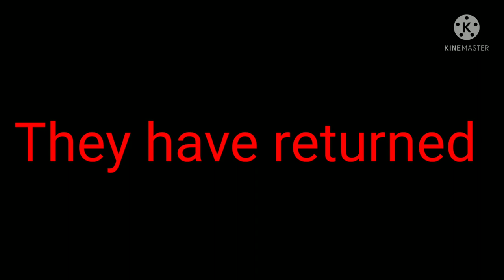The Disney Channel Cartoon Movie 2 Trailer